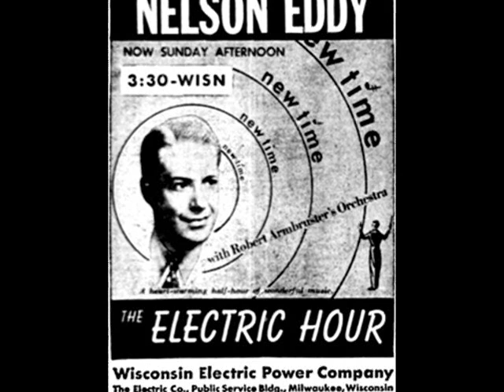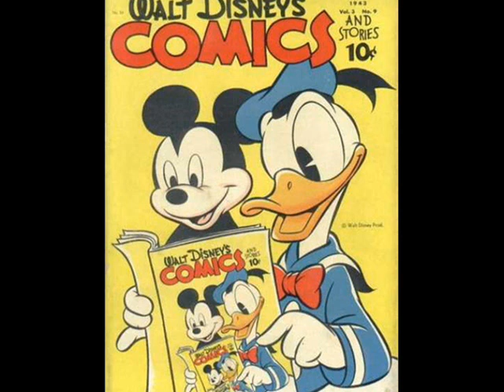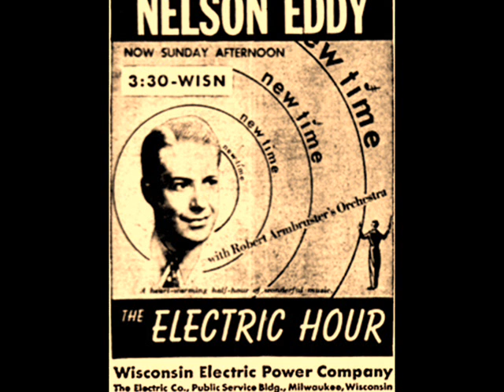ELECTRIC HOUR 34 12 1945 with NELSON EDDY & MICKEY MOUSE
The Electric Hour is an American old-time radio program of popular music. It was broadcast on CBS from September 20, 1944, to June 9, 1946.